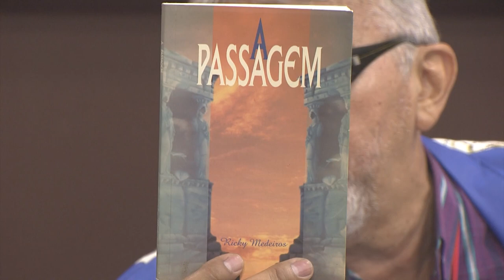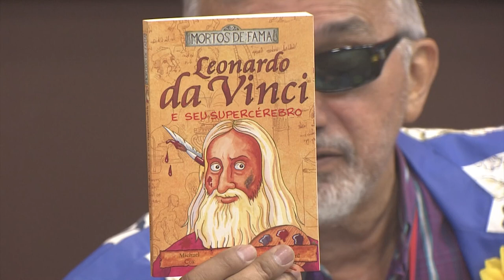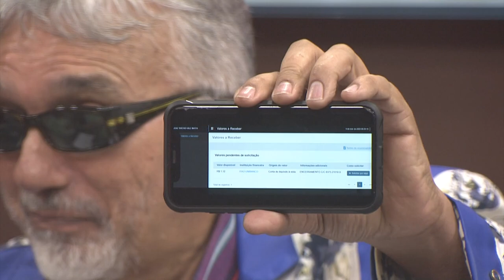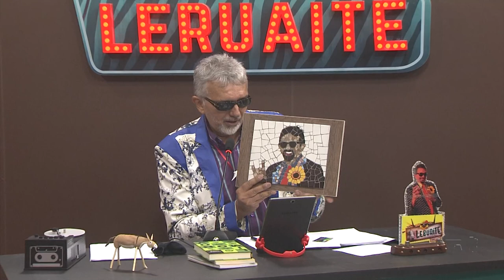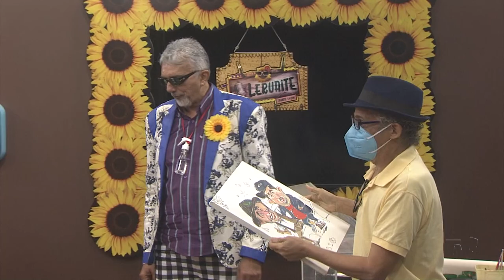Falcão entrevista os humoristas Bolachinha e Fêi que Dói | Leruaite #29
Leruaite Humor Ceará | No episódio dessa semana, Falcão recebe a dupla de humoristas Bolachinha e Fêi que dói no melhor tauco-show do Brasil.